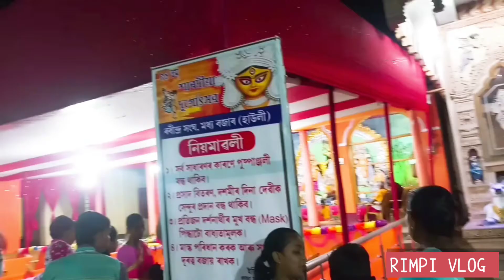Ashtami puja Howly Barpeta Assam || Durga puja vlog 2020 || Assamese Channel